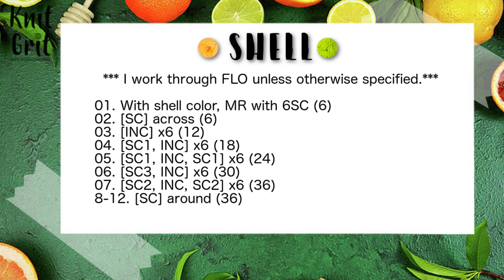Amigurumi Lemon Lime Turtle + Whale | Crochet Pattern PDF | Right Handed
“I Love This Yarn” in White, Buttercream, and Curry OR White, Pistache, and Bright Citrus